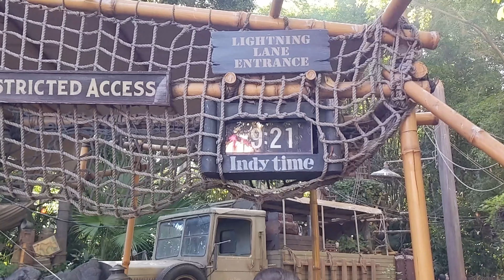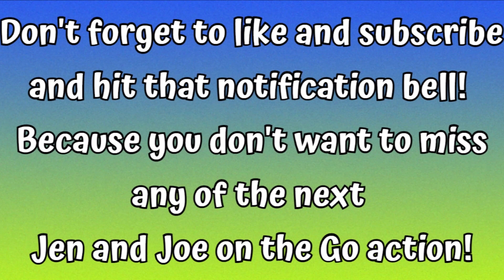DISNEYLAND / MIRABEL / ENCANTO / PETER PAN / Day Two Fun!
DISNEYLAND DAY TWO / VIDEO # 1

We've finally made it to our Disneyland videos!

This is our second day at Disneyland in Anaheim California.  Of course, we had to rope-drop it!

Day one was a long one!  We spent 14 hours in the park and loved every minute of it!

On day two, we started by doing Star Wars Rise of the Resistance again.  Everyone knows that this park attraction is the best thing that Disney has created, so it's definitely worse doing more than once!

We didn't get a chance to ride Peter Pan on day one, so it was a must-do on day two!

One of the highlights of the day was meeting Mirabel from Disney's Encanto.  She was so lovely and was kind enough to send a special message to our granddaughter.  Thanks, Mirabel!

Keep checking for the notifications of our Disneyland videos so you can watch them as soon as we upload them!

Because you don't want to miss any of the next

If planning a Disney vacation, consider working with the best travel agent in the business, Ariane Devizio. She can help you plan the perfect trip to Disney or any other destination.
You can reach her at Ariane@marvelousmousetravels

Although our Channel is family-friendly, positive, and fun, and includes many Disney-themed videos, it is NOT exclusively created for kids.